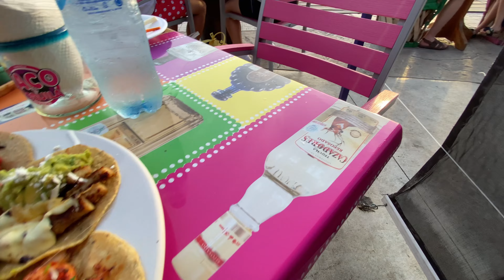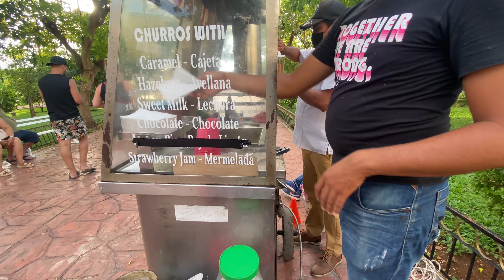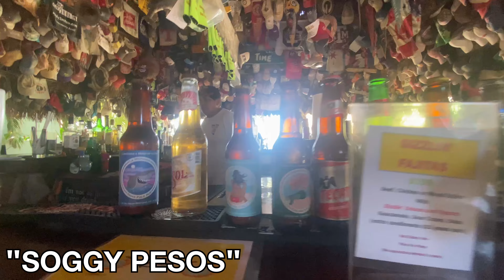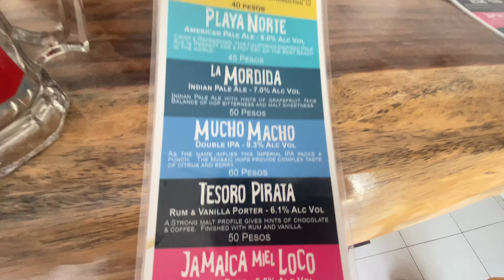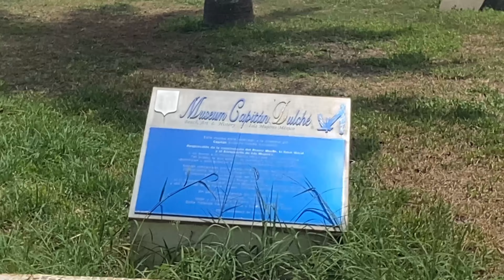Brothers Vacation Trip, His 1ST TIME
My brother’s first vacation and on a plane ride! We book an Airbnb in the Hotel Zone. We got a round trip trip shuttle from airport to Airbnb. We took the bus along the strip an it cost 1 peso. We both exchanged our money thru our bank before coming to Cancun. We swam, ate  and went to the shopping mall.

Mask were required everywhere

Second day we woke up early to see Chichen Itza. Tour took us to eat, then finally saw the great architecture itself. First wonder if the world I’ve seen ever! I wished I walked around more to see more things but not enough time. After seeing Chichen Itza, the tour brought us to a cenote, In-cave fresh water sinkhole. Pretty amazing, didn’t know deep it is. After that, the last stop was at Valladolid. Beautiful touristy square.

3rd day we woke up early and took the bus to go to an island, Isla Murejes. The bus dropped us of in the middle of the city and we had to catch a taxi to the ferry. Once on the island, we took our covid test there. They needed our passport. Had to take the covid test to go back to the US. After the test we met up with our tour guy Kike. He took us to the beach, small little bar, brewery, dog shelter, turtle farm, cliff, outside pool bar and ate at a great mom/pop restaurant. My brother talked about getting a tattoo and luckily Kike’s wife was a tattoo artist. I didn’t know what to get, so I had to think on the spot. This was our first tattoo ever! We got a rooftop Airbnb and the view was beautiful. 360 view of the island. We went out to swam, ate good seafood recommended by Keke and watch the sunset.

Next day, we went back on the ferry and took a taxi back to our Airbnb. This was our last full day. I drank on the beach an ate bomb ass salmon dish. My brother went out and did his own thing.

Program Used:
Vegas Pro 18 Edit